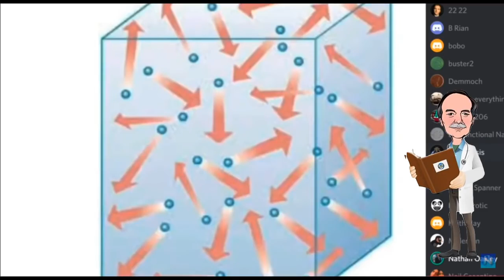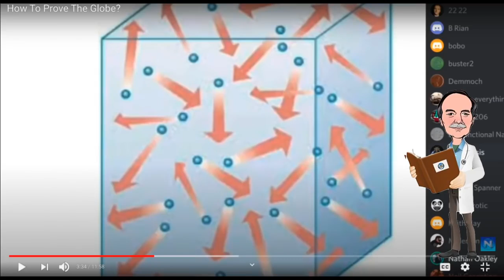Nathan Oakley and Science Denial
This is a quasi pod cast I did a year ago, but it is right in line with my new channel so I am going to run it to make it part of the Video Catalog.  Nathan Oakley outlines how to argue with people that demonstrate the shape of the earth